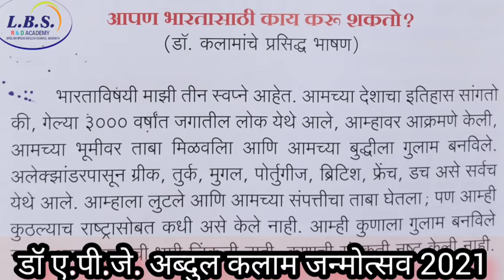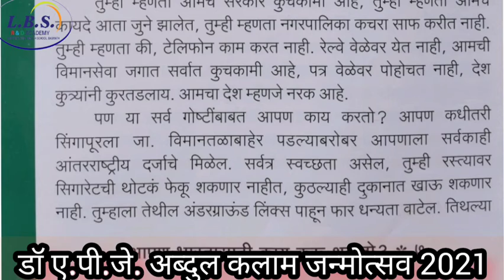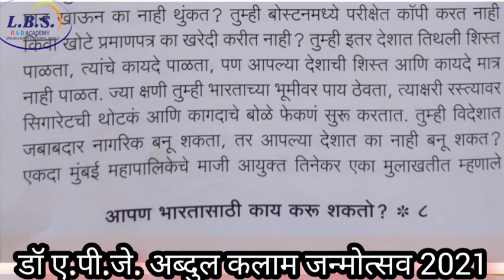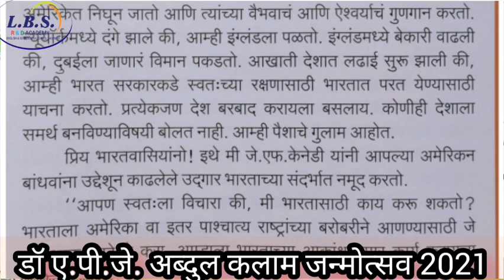A.P.J.Abdul Kalam || L.B.S. Vidyalaya, Basmath.